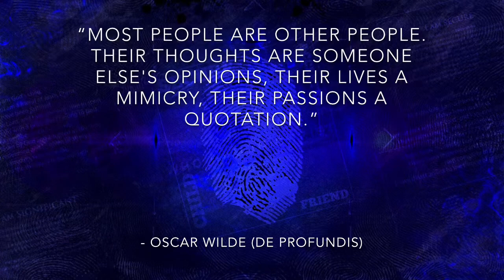Identity: Me. A Christian?!?!